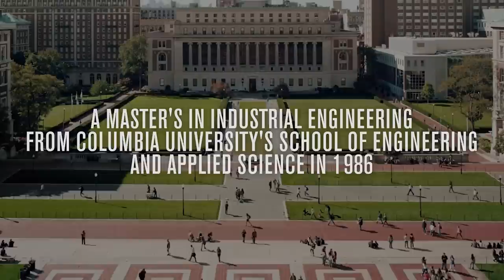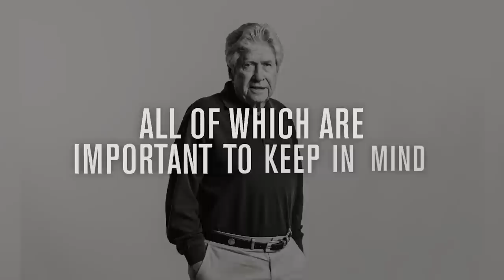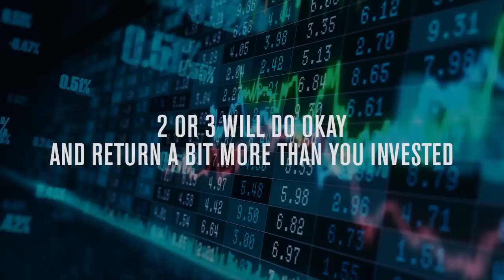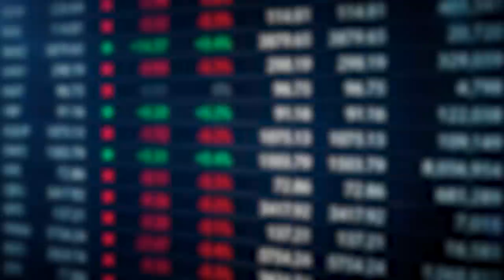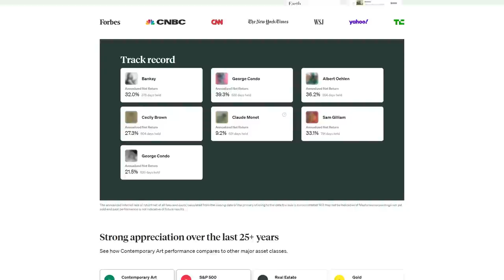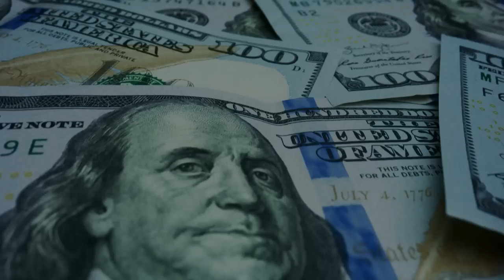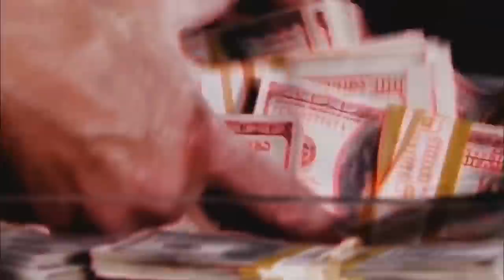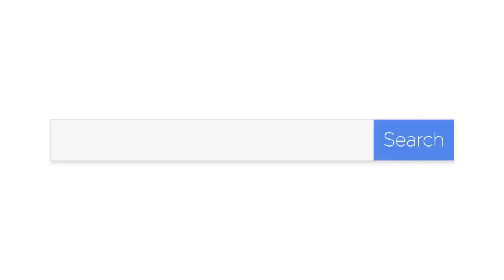Doug Leone: The Godfather of Venture Capital | Full Documentary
Chapter overview:
0:00 Doug Leone, the godfather of venture capital
1:06 The early career of Doug Leone
5:14 How to generate massive amounts of wealth and get into VC
7:07 Doug Leone's rise at Sequoia Capital
9:09 The dot com bubble and the consequences for Leona and Sequoia
15:48 Doug Leone at the peak of his career - making Sequoia great
17:06 How to live your life in the 20s, 30s, 40s, 50s and beyond
18:07 How to receive investment from Sequoia Capital
21:03 Strive towards your goals as an alpha